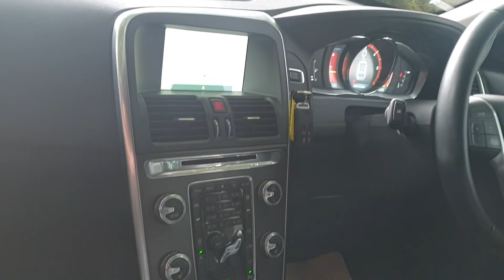Volvo XC60 D4 SE LUX NAV Seashell Hollins Hill Cars Used Cars Baildon Bradford West Yorkshire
This brilliant, one owner car was first registered on 28/03/2015 and its reg number is YH15 MYM. It has a 2 litre turbocharged diesel engine and 8 speed automatic gearbox that will return a great MPG while still producing 181 BHP.

It has a full service history carried out by the Volvo main agents, one at the following intervals:

15/05/2016 at 16,491 miles
07/04/2017 at 31,669 miles
14/03/2018 at 40,895 miles
12/03/2019 at 49,813 miles
26/02/2020 at 61,977 miles

We also supply the car with 12 months MOT and our own 56 point inspection for your peace of mind.

This model has an excellent specification including:

* Sat Nav
* Bluetooth Telephone
* Black Leather Seats
* Heated Front Seats
* Electric Powered Tailgate
* Active Bending Xenon Lights
* Electric Powered Drivers' Seat w/Memory
* DAB Digital Radio
* TFT Crystal Display
* Seashell Metallic Paint

It is in fantastic condition inside and out and it drives superbly. We can offer extremely competitive HP and PCP finance rates with no deposit necessary, so please ask for a personalised quote.